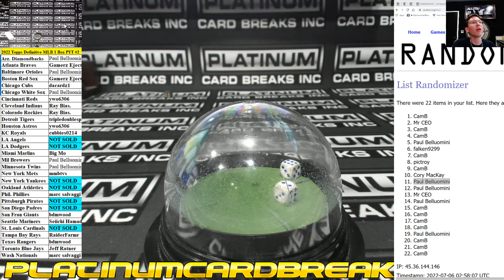Showstopper #47 MINI ONLY